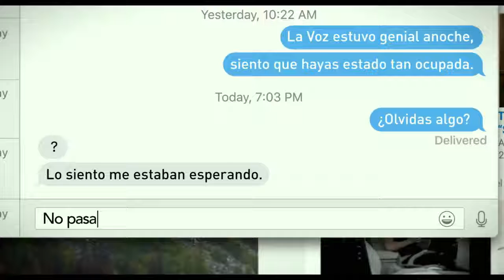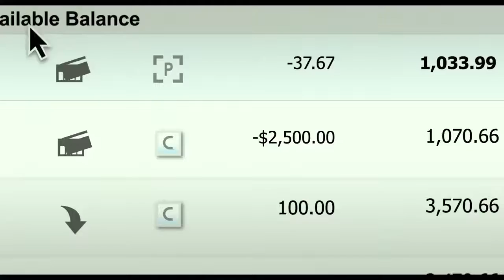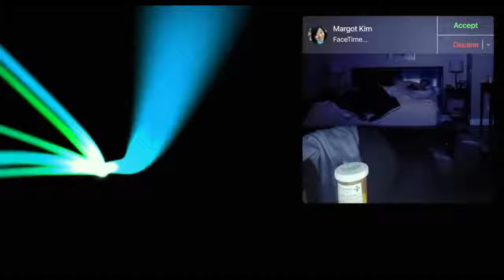Searching Tráiler español HD